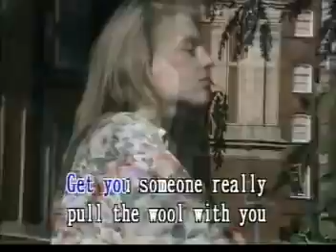Sam The Sham & The Pharaohs - Wooly Bully - Videoke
Title: Wooly Bully
Artist: Sam The Sham & The Pharaohs
LD (LaserDisc) Title: Old Style Love Songs Vol. 5
Label: Honstar/Glory Star